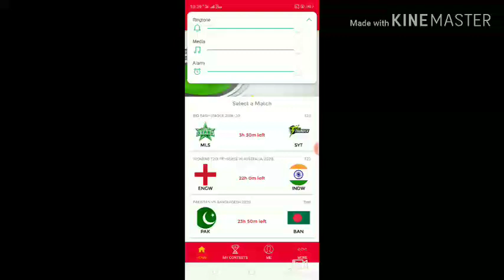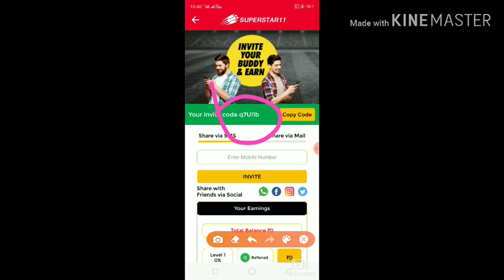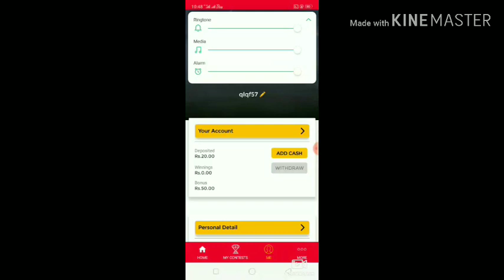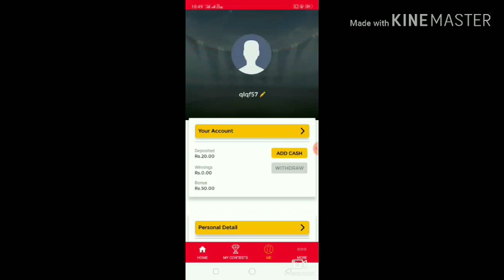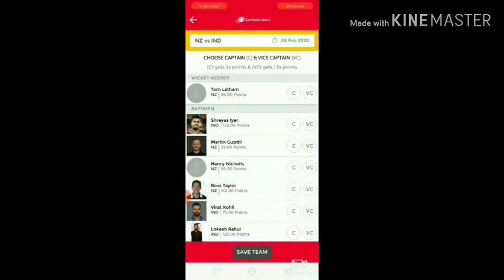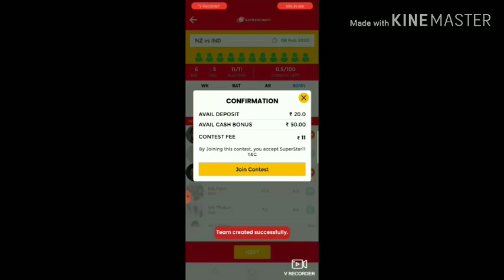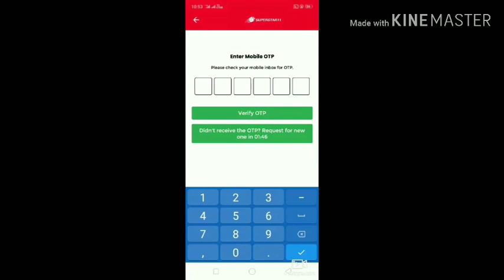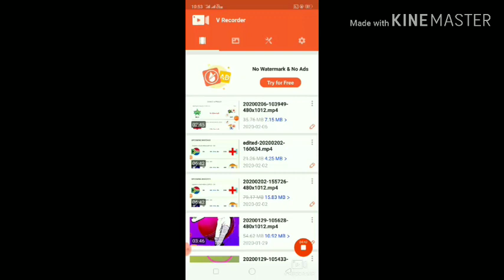superStar11 || New fantasy app || deposit bonus 20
🙏 Welcome friends my channel🙏
☎️ Telegram channel name 👇
Instagram name 👇
Vikas Fantasy prediction
New fantasy app
Superstar11
my code q7Ul1b
Pocket play
Crickey11
Myspot11
Skill2Fortune payment proof
Refer code NR5UB4NFT2
Best 11 payment proof
BEST 11
 invite code B2L1TH9
Game changer 11
Refer code👉OPP7E13NB8

Game changer 11
Payment proof
superstar11,
new fantasy app, s
uperstar11 payment proof,
  new fantasy cricket app
  , paytm withdrawal fantasy app
  , paytm fantasy app,
  100 bonus use fantasy app,
   best fantasy app,
    online fantasy cricket site,
     superstar11 withdrawal proof,
      superstar11 refer code, new fantasy app 2020, earn money
 CRICKEY 11,
 CRICKEY11 HOW TO PLAY, CRICKEY11 PAYMENT PROOF, CRICKEY11 WITHDRAW PROOF, CRICKEY11 HOW TO REGISTER, CRICKEY11 REFER CODE, CRICKEY11 REFER LINK, CRICKEY11 REAR OR FAKE, NEW FANTASY SITE, CRICKEY11
MYSPOT11
MYSPOT11 New fantasy app
MYSPOT11 payment proof
Star 11
Skill2Fortune payment proof
Skill2Fortune payment proof
Star 11 paytm
Star 11 real
New fantasy star 11
Star 11 hundred percent genuine
Star eleven payment proof video
New Cricket Fantasy App Best11 100% Bonus new fantasy cricket app, best11, , fanteam 11 fantasy app, fanteam 11 withdraw proof, online fantasy cricket sites, fantasy familyfanteam11,  withdrawal fantasy app 100 bonus use
CASH FANTASY, CASH FANTASY NEW FANTASY SITE, CASHFANTASY NEW BETTING SITE, CASH FANTASY REFEr code BETTING APP, CASH FANTASY PAYMENT PROOF, CASH FANTASY WITHDRAW PROOF, CASH FANTASY REAR OR FAKE, DREAM11 ALTERNATIVE, MYFAB11 ALTERNATIVE, MYFAB11 TEAM, MYFAB11 PREDICTION, PLAYERZPOT, DREAM11, FANFIGHT

By Vikas fantasy prediction
👍Thanks for your watching my video📹